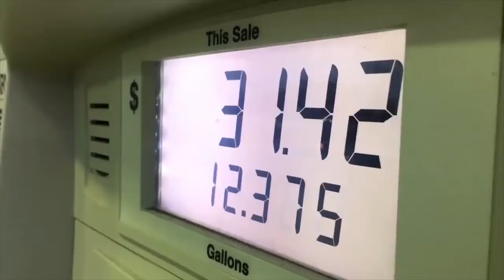La Diputación de Alicante pone en marcha medidas para hacer frente a la crisis energética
El diputado de Infraestructuras, Javier Gutiérrez, ha presentado esta mañana las medidas puestas en marcha por la Diputación de Alicante para ayudar a los municipios a hacer frente a la crisis energética.

Estas medidas están dirigidas a aquellos ayuntamientos y municipios que siguen sufriendo las consecuencias de la crisis del covid, además de las nuevas dificultades que se presentan por el encarecimiento de los costes de la energía.

Las dos convocatorias de subvenciones, que en conjunto suman un total de 4 millones de euros de presupuesto, irán destinadas al área de asistencia de municipios y al de medio ambiente.

En cuanto al área de asistencia a municipios se destinarán 2 millones de euros para sufragar los costes derivados de la crisis energética en poblaciones de menos de 10.000 habitantes, por lo que, 104 municipios serán beneficiados en esta línea.

Tras las sucesivas crisis de los últimos años son muchos los municipios que se encuentran con serias dificultades para satisfacer las necesidades de sus vecinos, por eso, también se van a conceder ayudas  con cuantías desde los 13. 000 hasta los 30.000 euros, dirigida a costes de electricidad, gas y carburantes municipales, exceptuando en este caso, el alumbrado público.

Todas estas ayudas se podrán solicitar en las próximas una vez publicado en el Boletín Oficial de la provincia.